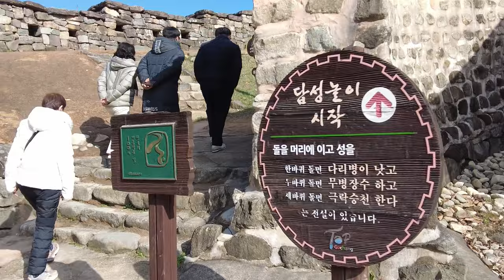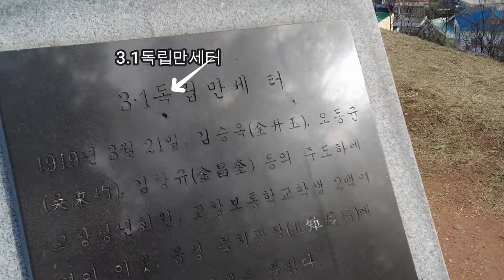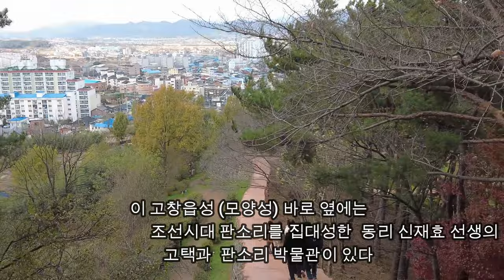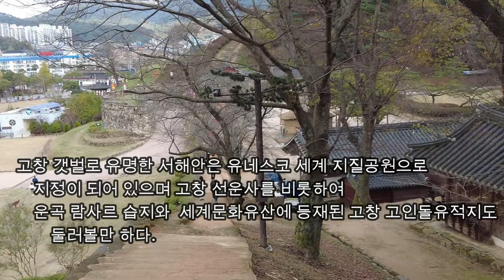고창읍성 한 바퀴에 추억이 솔솔. 고창 모양성 한바퀴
세상에서 가장 허물 없는 친구들하고 내고향 고창의 명물 고창읍성 모양성을 한바퀴
둘러보았다. 고창에 여행 온다면 산책길이 최고인 이곳에서 한추억 만들어 보시길.